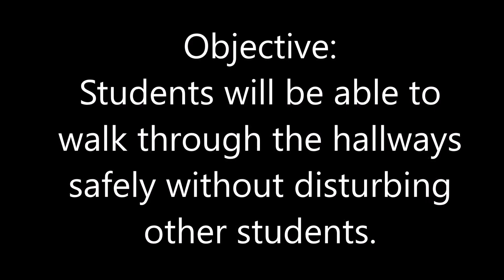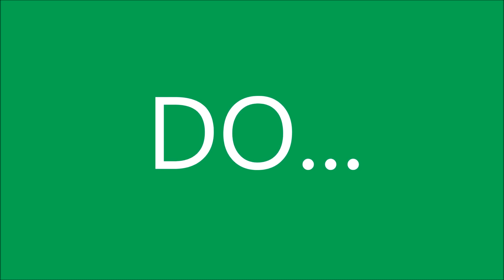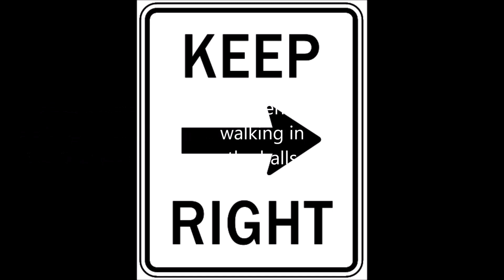Hallway Expectations 22-23